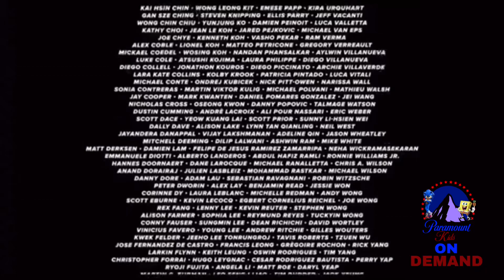Space Jam 2: A New Legacy end credits (Paramount Kids On Demand Version)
Credit to Warner Bros for Space Jam 2